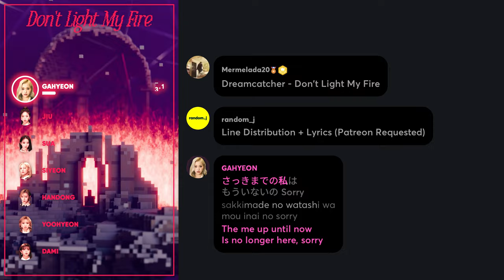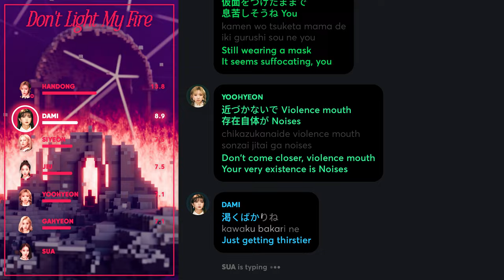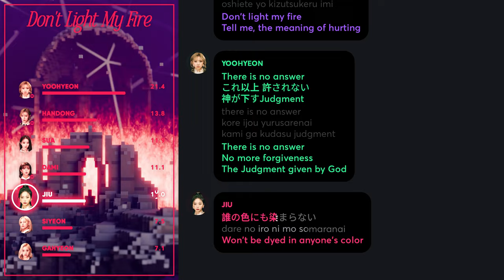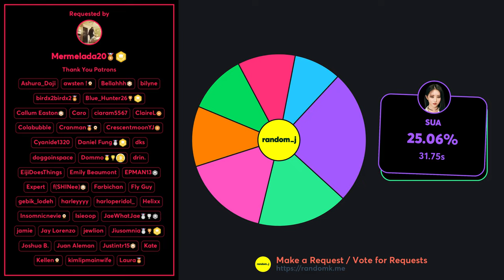Dreamcatcher - Don't Light My Fire (Line Distribution + Lyrics Karaoke) PATREON REQUESTED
Get 15% off Votes: randomk.me
Requested by Patreon Supporter: Mermelada20
Special thanks to Mermelada20, who helped me with the distribution

Line Distribution/Karaoke/Color Coded Lyrics Eng/Rom/Han/가사:
Translation: ccsmh@random_k, please don't use this translation for any lyrics/line distribution videos or lyrics websites, but you can use it for other purposes with proper credits.